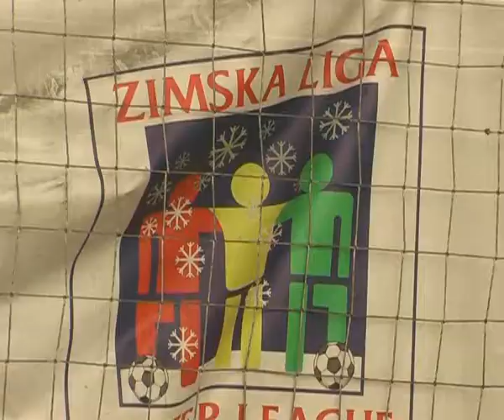MINI MAXI LIGA DODELA NAGRADA